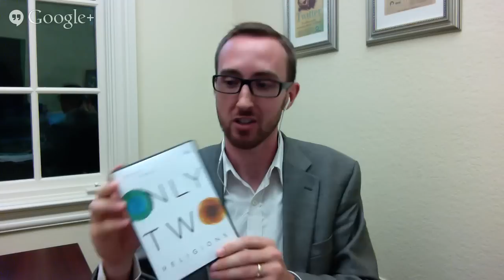Only Two Religions: A Google Hangout with Peter Jones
On September 30, we were joined by Dr. Peter Jones, the Executive Director of truthXchange, to discuss his new teaching series, Only Two Religions.

If you survey the religious landscape of modern culture, you will encounter an astonishingly diverse range of views. But beneath the surface, these seemingly disparate spiritualities share a common worldview, one that is radically opposed to the Christian faith. In the final analysis, there can be only two religions—worship of the Creator or worship of creation.